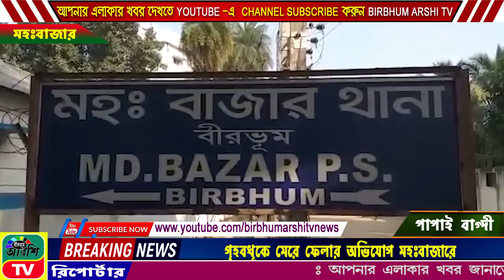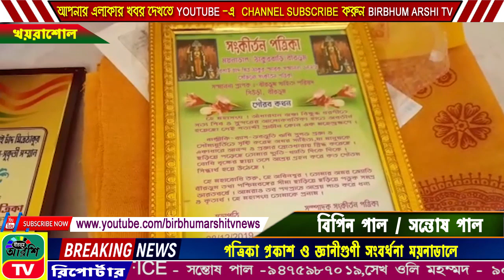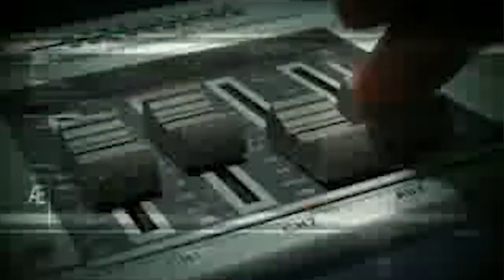BIRBHUM | ARSHI | TV NEWS |NO.1 | ONLINE | CHANNEL | 28 12 2019